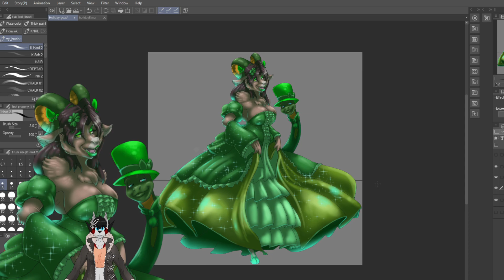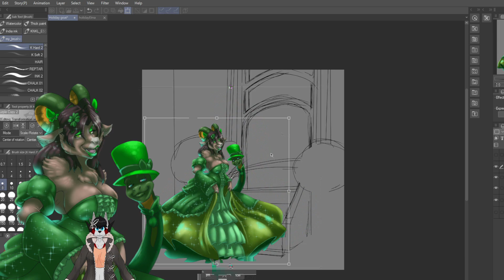(18+) Pngtuber, jibbly gop who cares, i do